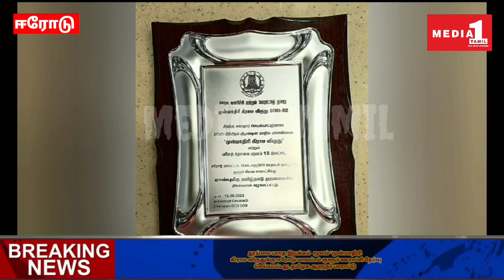தூய்மை பாரத இயக்கம் மூலம் முன்மாதிரி கிராம விருதுக்கு ஈரோடு மாவட்டம் குளூர் ஊராட்சி தேர்வு